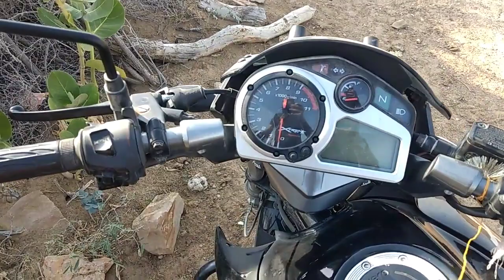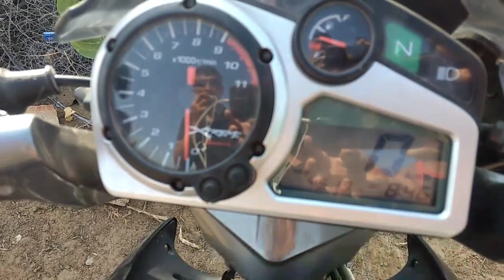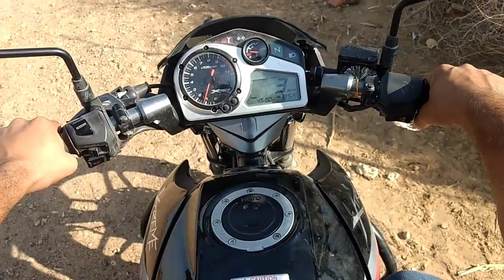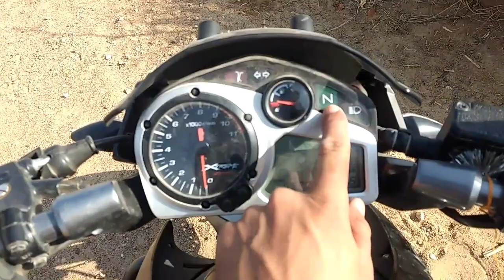How to Drive a Bike in Hindi | For Beginners || How to Ride a hero Bike in Hindi by Surendra KHilery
Is video mein, Mai Surendra khilery aapko ko bike chalana Sikha raha hoon.hero xtreme bike  kaise chalate hai iski jankari is video mein hum le rahe hain.

⇨2. "रविंद्र को ट्रैक्टर चलाना कैसे सिखाया | How to Drive Tractor In Hindi by Surendra Khilery

⇨5. "रविंद्र को ट्रैक्टर चलाना कैसे सिखाया | How to Drive Tractor In Hindi by Surendra Khilery"

⇨8. "Tractor Chalana Kaise Sikhe/How To Drive Tractor ( Step By Step ) In Hindi By Surendra Khilery"

12. "Massey Ferguson 241 Di ~ Tractor Gear Shift To In Hindi ~ Tractor Chalana Sikhe By Surendra Khilery"

⇨16. "Powertrac Tractor Ke Gear Kaise Shift Kare - How To Drive A Tractor For Beginners Surendra Khilery"

⇨20."How To Drive Powertrac Euro Tractor | Kaise Chalana Sikhe किसी भी ट्रैक्टर को By Surendra Khilery"

27. "रविंद्र को ट्रैक्टर चलाना कैसे सिखाया | How to Drive Mahindra Tractor In Hindi by Surendra Khilery

28. "Honda Bike Chalana Sikhe - Honda Cd 110 Dream || How To Learn Bike Riding By Surendra Khilery

29. "रविंद्र को खेती में ट्रैक्टर चलाना कैसे सिखाया | How to Drive Tractor In Hindi by Surendra Khilery"

34." How to Drive a Bike in Hindi |Bike | Hero | India | Chalana Kaise Sikhe |बाइक चलाना कैसे सीखें

35. " How to Drive a Bike in Hindi |Bike | Hero | India | Chalana Kaise Sikhe |बाइक चलाना कैसे सीखें"